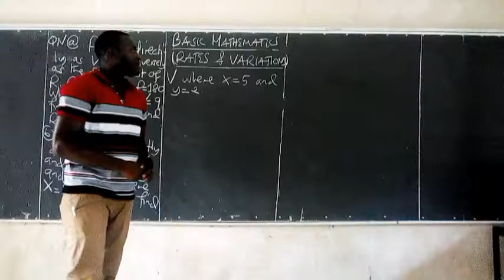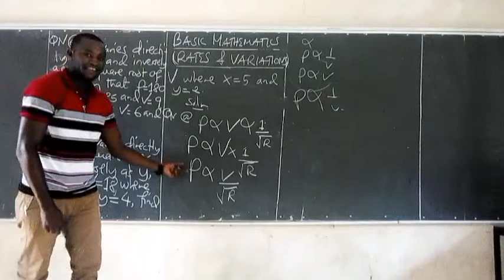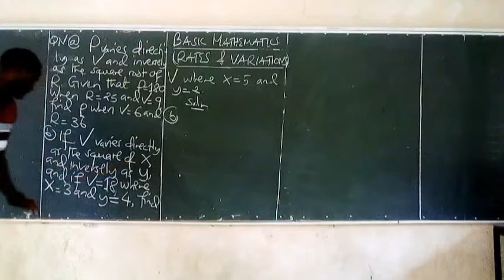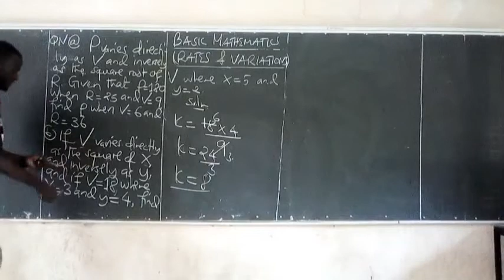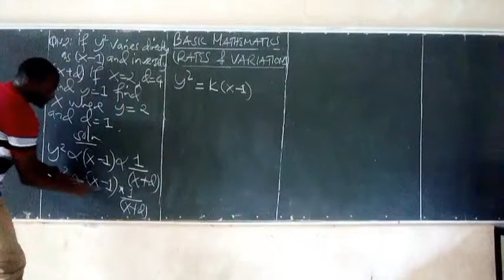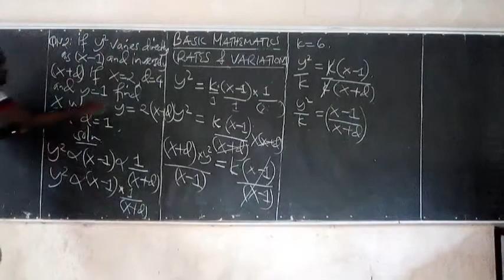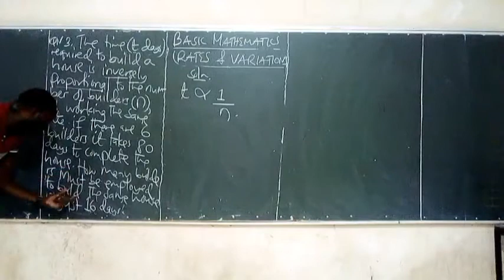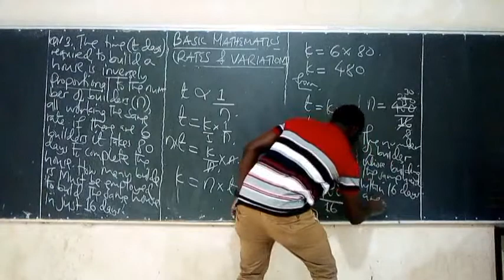NECTA 2021 POSSIBILITY QUESTIONS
Solving all necta including 2021